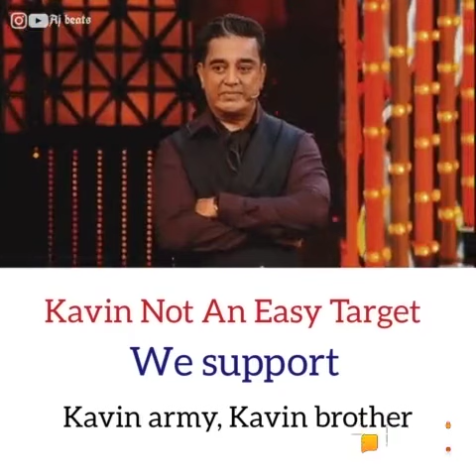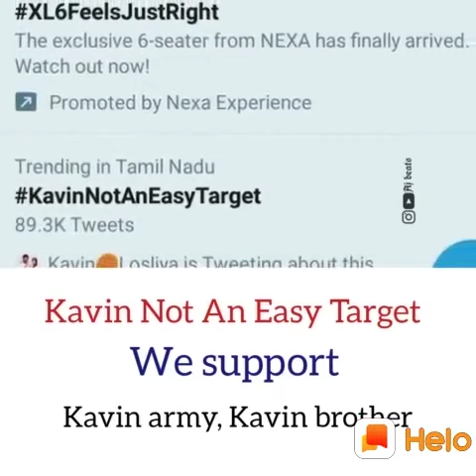Kavin Army Support Bigg Boss Season 3